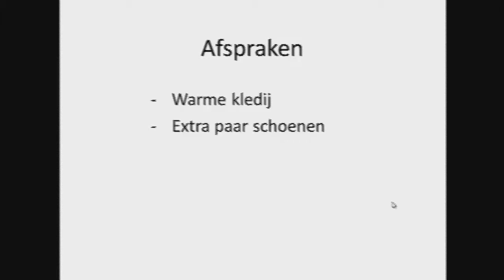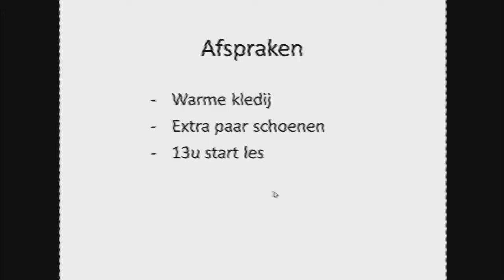DCp: voorbereiding les oriëntatieloop